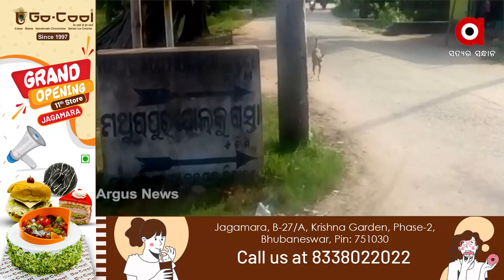ରାସ୍ତା ପାଲଟିଛି ମରଣ ଯନ୍ତା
ରାସ୍ତା ପାଲଟିଛି ମରଣ ଯନ୍ତା। ଖାଲ ଖମା ରେ ଭରପୁର ନିତିଦିନିଆ ଯିବା ଯିବା ଆସିବା ରାସ୍ତା ।  ସାମାନ୍ୟ ବର୍ଷାରେ ରାସ୍ତାରେ ଜମୁଛି ଆଣ୍ଠୁଏ ପାଣି l ଯାଜପୁର କୋରେଇ ବ୍ଲକ ବରୁଣ୍ଡେଇ ଅଞ୍ଚଳରେ ଏ ଚିତ୍ର